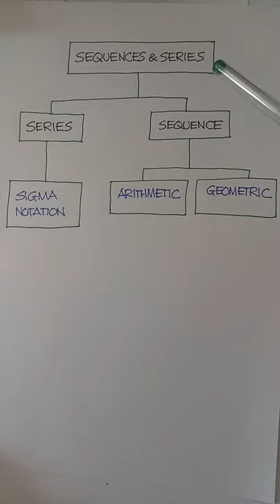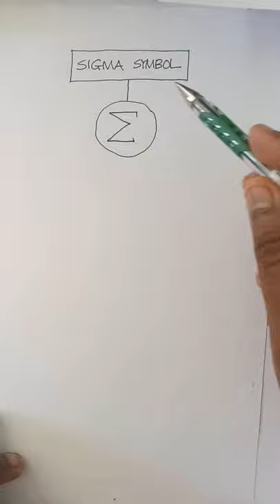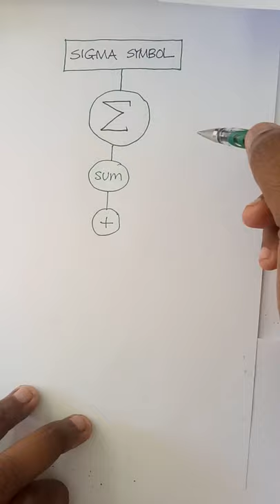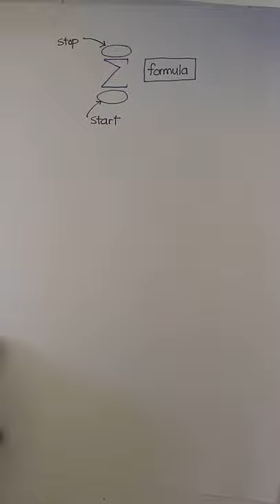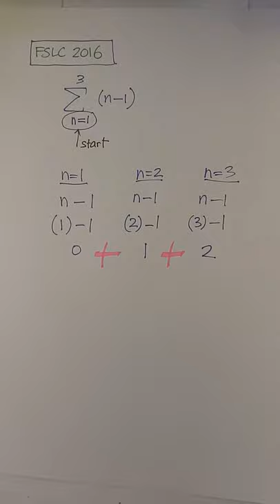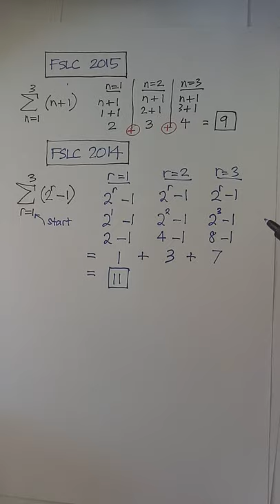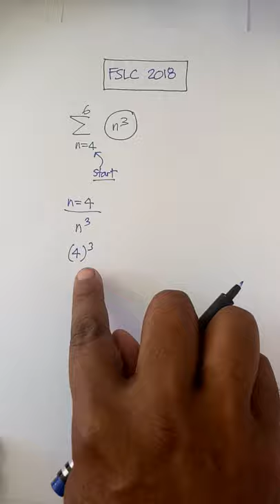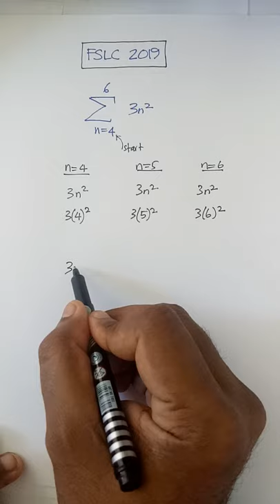PART 1 Sigma Notation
Nai sevu ni tolu na videos na vakavulici tiko kina na Sequences and Series. E tiko na video qo e caka vakacava na Sigma Notation.